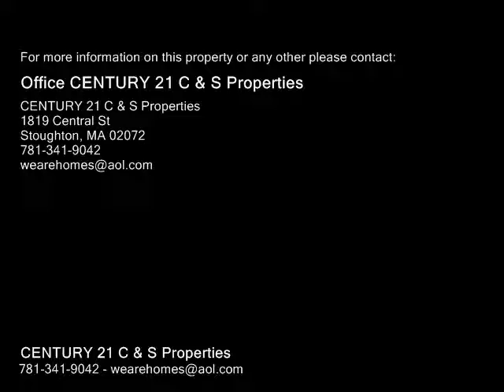11 SCHOOL STREET, Stoughton MA 02072 - Single Family Home - Real Estate - For Sale -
Separate entrance for Home Business.  Fabulous Location Walk to Commuter Rail, Post Office, Town Hall, Library, etc. COMING SOON  BRAND NEW HIGH SCHOOL AND LIBRARY!!!   Accessibility to Major Routes which are Minutes Away.  The Possibilities are Endless!!  A little notice to show, please.